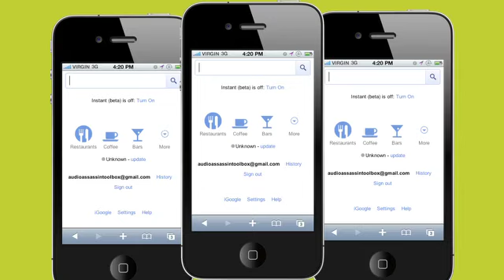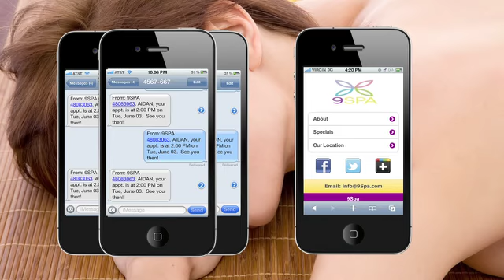Day Spa Mobile Marketing Video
Mobile Marketing Hilton Head In this video for a Day Spa we show you the importance of starting a mobile marketing campaign today.